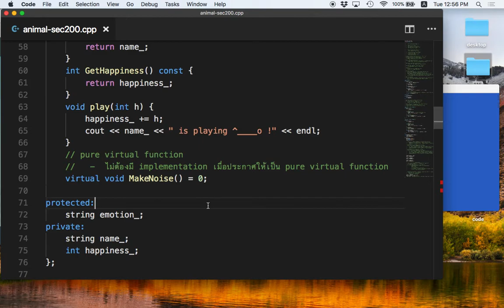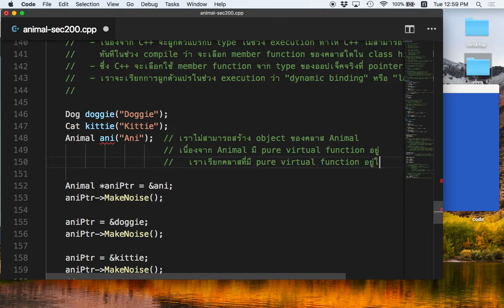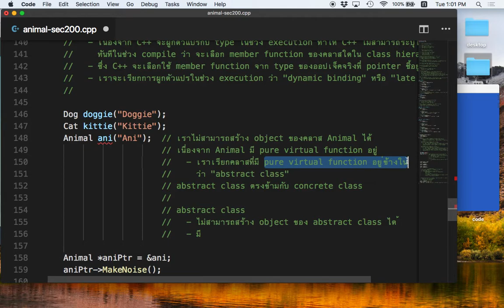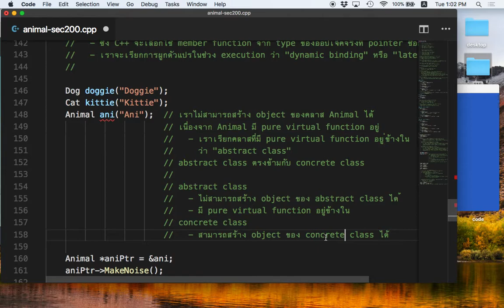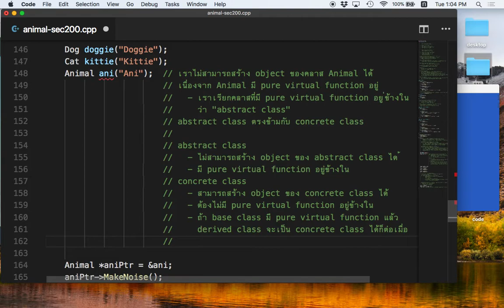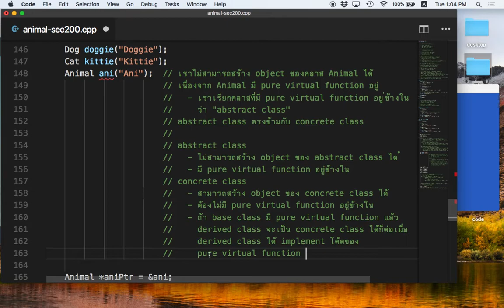[C++ 6.2] Abstract Class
Abstract class และ concrete class